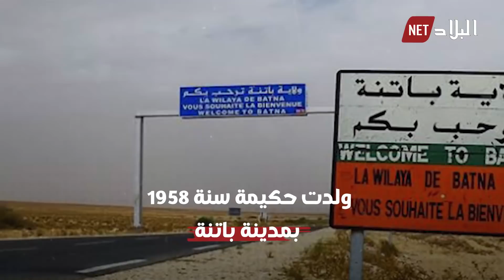قادت طائرة الـ mig-21 وتمتلك خبرة 620 ساعة طيران.. تعرف على أول جزائرية تقتحم مجال الطيران الحربي